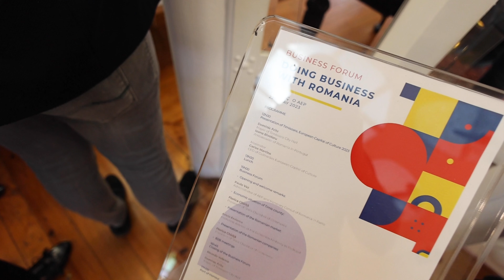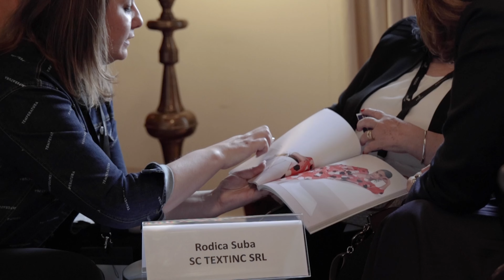Business Forum - Doing Business With Romania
Dia 22 de maio de 2023, Fundação AEP, Porto - Portugal